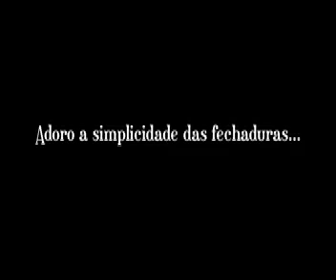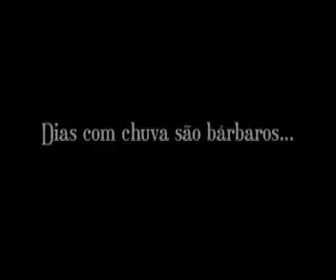Casa Ilhabela Feiticeira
Casa Ilhabela na Feiticeira, um espeteaculo de vista e de construcnao que privilegia a natureza, uma rusticidade elegante e criativa com muita madeira e vidro. Espetáculo.